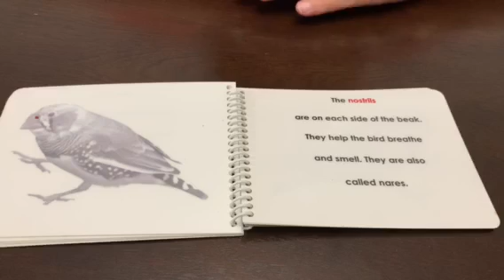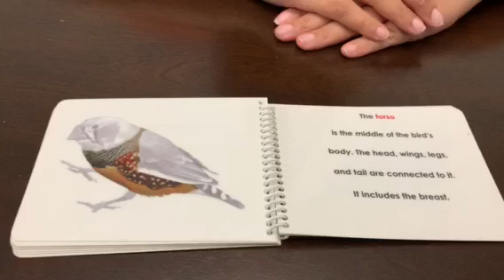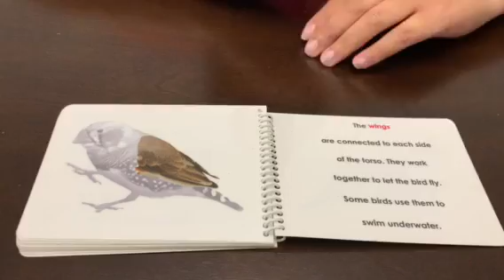Bird External Parts & Functions